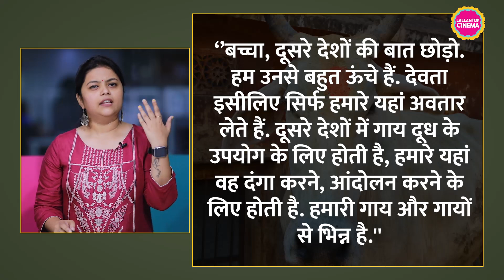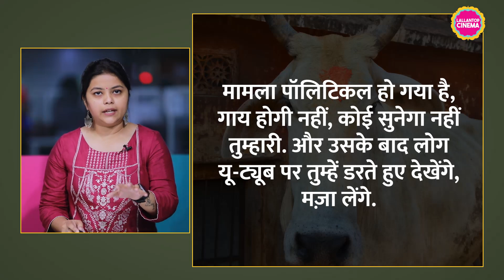Sanjay Mishra की फिल्म Holy Cow का ट्रेलर देख Harishankar Parsai की कहानी याद आ जाएगी| Nawazuddin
Sanjay Mishra and Nawazuddin Siddiqui starrer Holy Cow's trailer out. The Film has finally got its release date. The movie will be released in theatres on August 26. Holy Cow was directed by Sai Kabir, the film is a dark comedy and is based on an adventure. Sanjay Mishra trying to find his missing cow.

Edited by: Sakshi